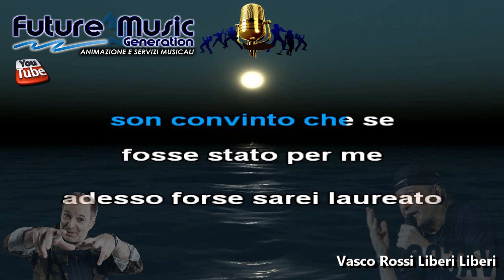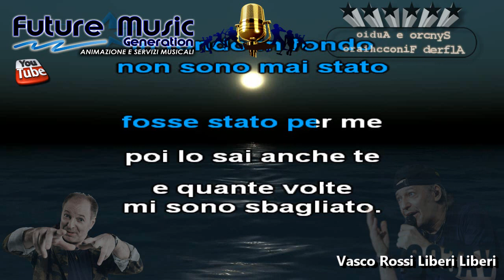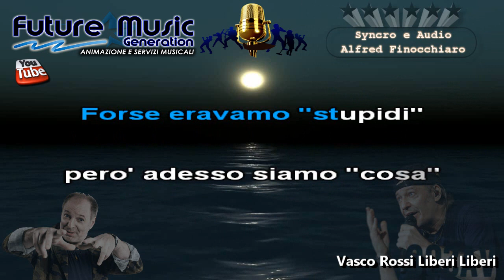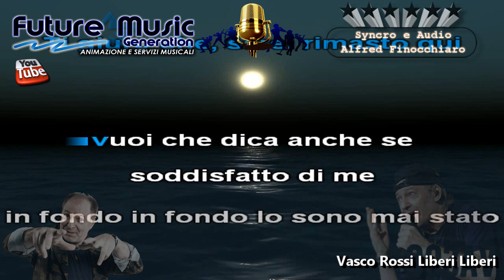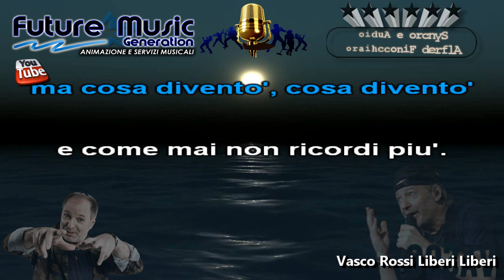VASCO ROSSI LIBERI LIBERI KARAOKE-SYNCRO E AUDIO ALFRED FINOCCHIARO